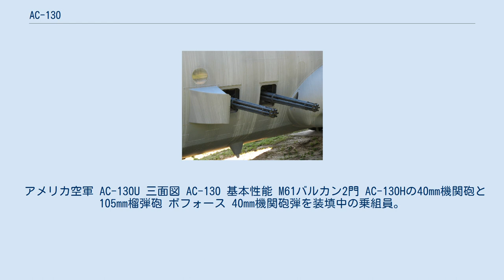AC-130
AC-130 フレアを放出するAC-130H スペクター AC-130は、ロッキード・マーティンC-130 ハーキュリーズ輸送機に重火器を搭載できるように改造した対地専用攻撃機である。
 ガンシップ・プロジェクトIIに基づいてロッキードC-130 ハーキュリーズに武装を施した機体である。
 初期型のAC-130AはAC-119同様M134 7.62mmミニガン4挺とM61 20mmバルカン4門を装備していたが、9K32（SA-7 グレイル）やFIM-92 スティンガーなどの携帯式地対空ミサイルの発達と普及に伴い、長射程大火力のボフォース L60 40mm機関砲やM102 105mm榴弾砲が追加され、AC-47やAC-119とは桁違いの重武装と大火力を有するようになった。
 武装は機体左側面に装備され、目標を中心に左旋回しながら攻撃する。
これは、左側に座る機長が目標を視認しやすいためである。
元となった機体が輸送機なので大量の弾薬を搭載でき、長時間に渡っての射撃が可能になっている。
 制空権を獲得できるだけの航空兵力を有するアメリカのみ保有しており、敵の地上部隊やその支援部隊に対して強力かつ精密な攻撃をおこなう。
味方の地上部隊から支援要請を受けて攻撃を実施するための通信機器、敵の正確な位置を把握するための赤外線センサやレーダー測距、そして、それらの情報をもとにして精密射撃をおこなうための火器管制コンピュータなどを搭載している。
 同機は空軍特殊作戦コマンドでのみ運用されている。
AC-130Aスペクターがベトナム戦争に投入された以外でも、グレナダ侵攻やパナマ侵攻、湾岸戦争、ボスニア・ヘルツェゴビナ紛争、ソマリア内戦、コソボ紛争、アフガン侵攻、イラク戦争、ソマリア内戦、リビア内戦にも投入されている。
 アメリカ空軍では現存のAC-130Uの近代化改修案として、25mmガトリング砲と40mm機関砲を2門のブッシュマスターII 30mmチェーンガンに、105mm榴弾砲を後装式の120mm迫撃砲に換装するほか、スタンドオフ攻撃能力を与えるためにAGM-114 ヘルファイア対戦車ミサイルとハイドラ70ロケット弾の運用能力を付与する計画が存在していたが、キャンセルされた。
後に、精密な近接航空支援に特化した改修案「AC-130J」が発表され、前述のスタンドオフ攻撃能力として精密爆弾やミサイルを搭載し、代わりに固定武装をブッシュマスターII 30mm機関砲1門に削減している。
 2015年5月16日に最後のAC-130Hスペクターガンシップである、第27特殊作戦航空団第16特殊作戦飛行隊所属“エクスカリバー”69-6569号機が退役した。
 なお、AC-130Uスプーキーは2019年に退役し、AC-130WスティンガーⅡ及び前述の長胴型最新機AC-130Jゴーストライダーの2機種を運用している。
 アメリカ空軍 AC-130U 三面図 AC-130 基本性能 M61バルカン2門 AC-130Hの40mm機関砲と105mm榴弾砲 ボフォース 40mm機関砲弾を装填中の乗組員。
右側に写る人物は退役軍人であり、俳優のR・リー・アーメイ